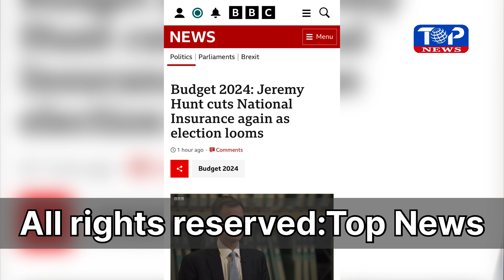নতুন বাজেটে যা থাকছে